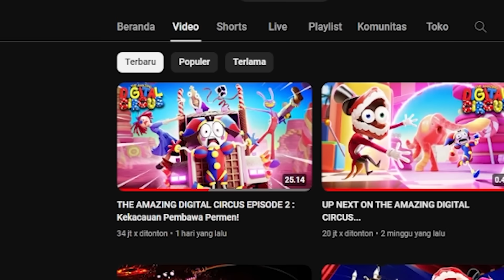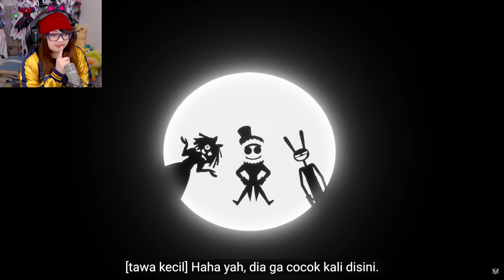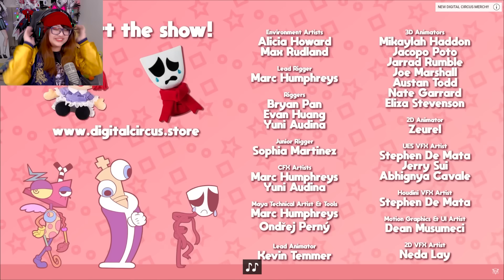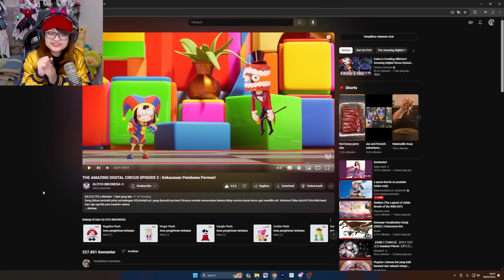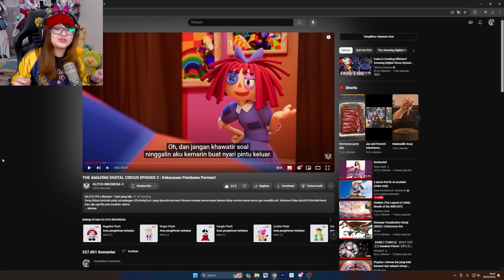AWALNYA MANIS KAYAK PERMEN TAPI AKHIRNYA SURAM JUGA | The Amazing Digital Circus ep2 REACT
Animation by @GLITCH

Terima kasih.